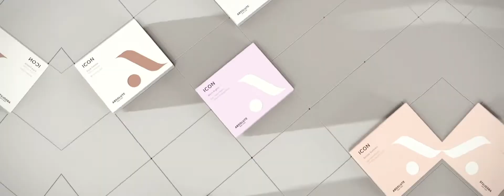Absolute New York | ICON Collection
Our best selling eyeshadow palettes has got a makeover.

Introducing our revamped ICON Eyeshadow and Face Palettes that has something for every skin tone and vibe.